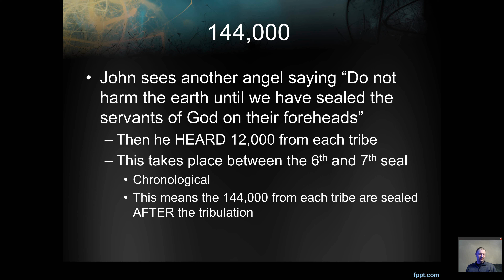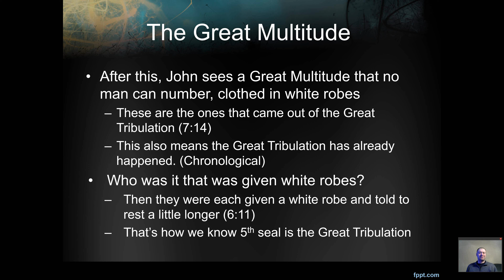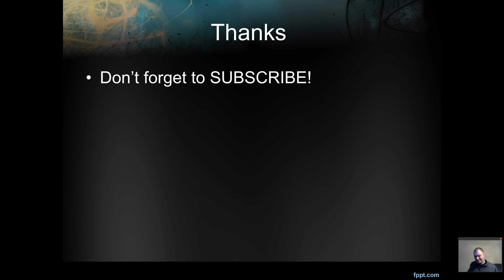The 144,000 and the GREAT MULTITUDE